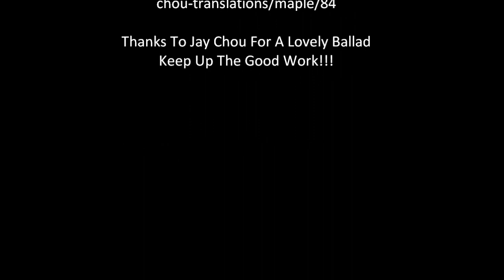Jay Chou - Feng (Maple) English Subtitles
Hi guys im back with another english sub for another Jay Chou song i found and like a lot so enjoy and i will try to post some more.